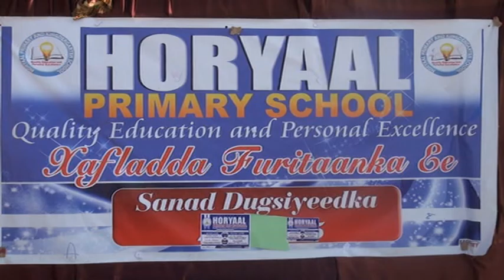Warka Sanad Dugsiyedka 2016-2017 Ee Dugsiyada Horyaal Aya Lagu Qabtay Xarunta DEugsiga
warka maanta